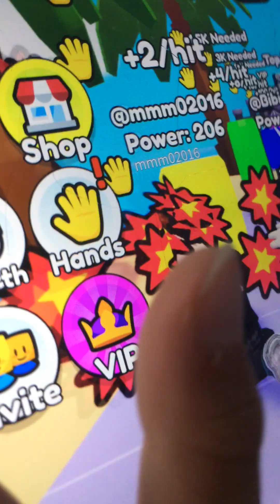Power slap simulator roblox